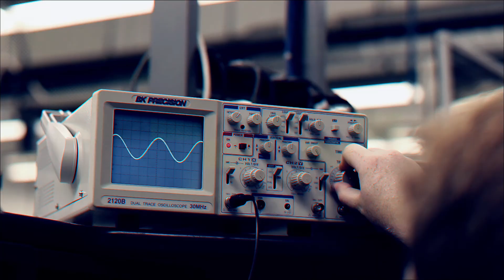Student Activity Day March 26-28 at CPTC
Play games & win prizes. Open to all CPTC Active students. Must have student ID.